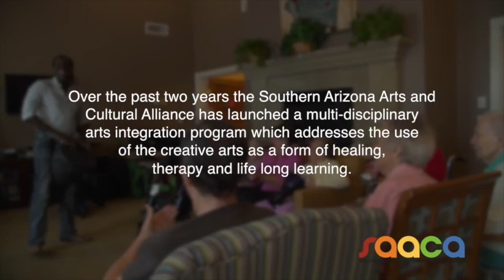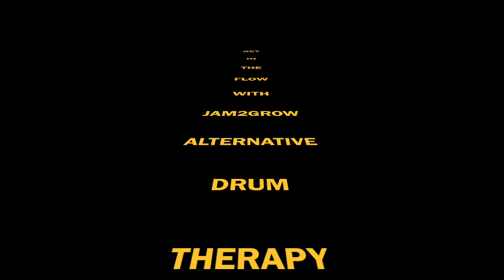JAM2GROW RHYTHM THERAPY FOR SENIORS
Professional Development Seminars
We are a partnership of professionals who are committed to creating positive growth, creativity & personal empowerment in organizations, colleges & universities. We achieve this through energetic speaking, visualization & rhythmic techniques by influencing your participants to conceive, create & experience an adventurous approach to expand leadership action. Jam2Grow would be delighted to bring all of our talents, exuberance, excitement, and professionalism to your organization. We call it the “Wow Factor", making your seminar memorable for years to come. EXPERIENCE TRUE JOY!
Percussion Therapy, what is it...
Percussion therapy is a revolutionary intervention that provides a holistic and therapeutic approach for individuals to participate in a creative, verbal and nonverbal expression, through the use of hand drumming and hand held instruments. It can be facilitated in an individual or group setting.

Richard Noel, was born and raised in the twin islands of Trinidad and Tobago. As a child, it was there that he was first introduced to drumming and global rhythms. Drumming with his family and community was simply a part of daily life on the islands. As a young adult pursuing a career in aerospace engineering, Richard and his family relocated to the United States in 1998.
Currently as a REMO endorsed facilitator, Richard has also taken his expression to the corporate world as a motivational and inspirational tool. The audience is liberated through fun filled rhythmic techniques to enhance personal and professional development and strategic coaching intervention. He has also facilitated corporate professional development seminars with "Toastmasters International", "San Diego Miramar College", "Los Angeles Southwest College", "Xango USA" and "Freedom Smoke USA". He is also an active member of "SunRisers Toastmasters" and the "Festivals Event Association of Southern Arizona".

Sherrie Cox was born and raised in North Carolina and currently resides in Tucson, Arizona. Her education from Wake Technical Community College and North Carolina State University are in the areas of Mass Communication, with a primary focus in Interpersonal Communication, Arts and Science. Sherrie has had the opportunity to utilize all of her extensive skills in management, marketing, computer technology, sales, health care and education.
Currently, Sherrie serves as a Visionary Speaker, Director and Facilitator of "Jam2Grow". She has also co-facilitated corporate professional development seminars with "Toastmasters International", "Los Angeles Southwest College”, "San Diego Miramar College", "Freedom Smoke, USA.“ and "Xango USA", Sherrie is a music therapy percussionist facilitator with "The Fountains Assisted Living Center" by the "Southern Arizona Arts & Cultural Alliance". In addition, she has worked with the "Refugee Focus Tucson", "International Refugee Committee", and "Armory Park Senior Center".
Percussion therapy combines the principles of physical and cognitive ability along with the art of using hand drumming and hand instruments. Percussion instruments allow facilitators to work within the highest realm of percussion education. The main objective of percussion therapy is to assist individuals to manage the symptoms of many disabilities. It is a program compiled of both cognitive restructuring and social skill interventions that is a valuable diagnostic tool in expanding physical, emotional, social and cognitive development.